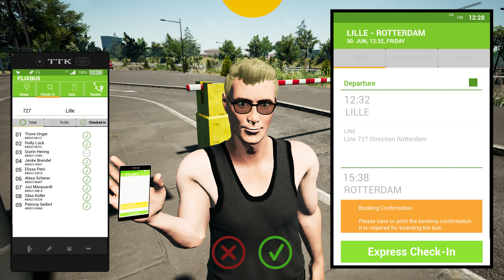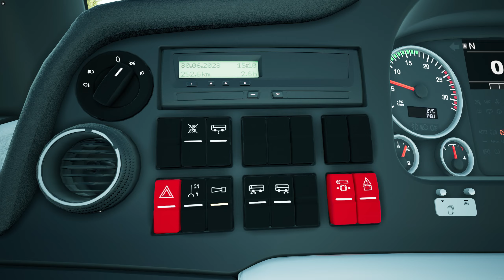Fernbus Coach Simulator | DLC coaches added as AI vehicles! BETA!